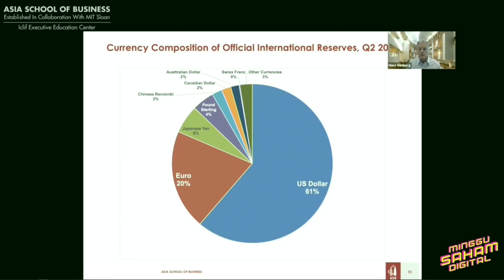MSD Day 3 Highlights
Hari 3 — kami sudah main game FIFA21, memasak dengan ibu tersayang dan bersembang bicara! Terima kasih kepada anda kerana mengikuti strim langsung kami! Tahukah anda bahawa kita mempunyai lebih daripada 70 rancangan selama 7 hari? Kita baru sampai di pertengahan jalan dan ini bermakna anda mesti bersedia untuk Hari ke-4. Kami memang tak sabar!
Day 3 — we gamed, we cooked and we talked. Thanks to our viewers for tuning into another successful livestream! Did you know we have over 70 shows over 7 days? Well, we’re half way through and that means you must be ready for Day 4. We know we are!